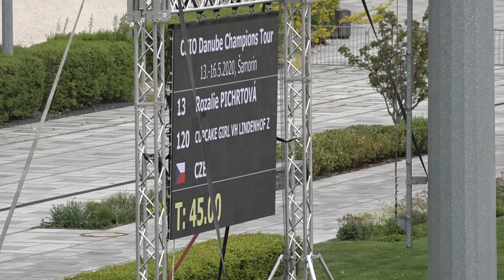Rozálie Pichrtová – CUPCAKE GIRL VH LINDENHOF Z, CSIO Ch Nations Cup Šamorín – 14. 5. 2021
Internetová televize EquiTV pro vás v průběhu pátku 14. května sleduje výkony českých a slovenských jezdců v Pohárech národů mladších věkových kategorií, které se konají v rámci Danube Champions Tour 2021 v Šamoríně.